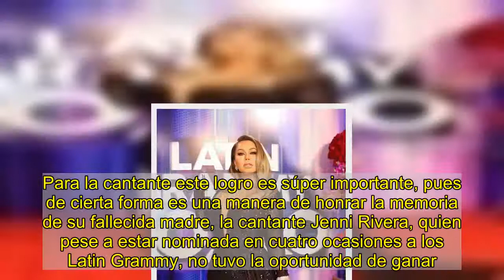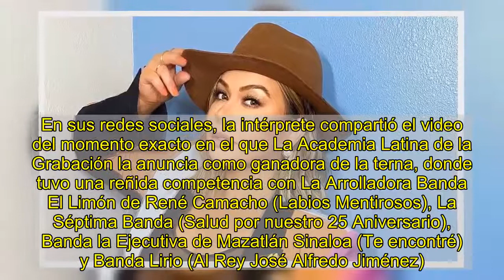Emoción al máximo, Chiquis Rivera gana su primer Latin Grammy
November 20, 2020   BY   Monica Tirado   Para  Chiquis Rivera  la 21ª edición de los  Latin Grammy  será algo inolvidable, pues en su primera vez nominada, triunfó en la categoría de Mejor Álbum de Música Banda, gracias a su reciente producción Playlist. Para la cantante este logro es súper importante, pues de cierta forma es una manera de honrar la memoria de su fallecida madre, la cantante Jenni Rivera, quien pese a estar nominada en cuatro ocasiones a los Latin Grammy, no tuvo la oportunidad de ganar. Lo más curioso de todo, es que Janney Marín –nombre real de Chiquis—fue nominada en la misma categoría que su mamá.  En sus redes sociales, la intérprete compartió el video del momento exacto en el que La Academia Latina de la Grabación la anuncia como ganadora de la terna, donde tuvo una reñida competencia con La Arrolladora Banda El Limón de René Camacho (Labios Mentirosos), La Séptima Banda (Salud por nuestro 25 Aniversario), Banda la Ejecutiva de Mazatlán Sinaloa (Te encontré) y Banda Lirio (Al Rey José Alfredo Jiménez).Loading the player...En el clip, se aprecia a Chiquis atenta a la pantalla y en eso, al escuchar su nombre, la sala se llena de gritos de sus amigos y familiares, quienes estaban más que orgullosos de ella. Tras unos segundos de emoción incontrolable, Chiquis les pide a los presentes que la dejen hablar y en su discurso, agradece a todos los involucrados en Playlist, así como a sus amigos y familiares quienes la apoyaron incondicionalmente durante la realización de ese proyecto, así como en los últimos meses en los que su vida personal ha estado en el ojo público.